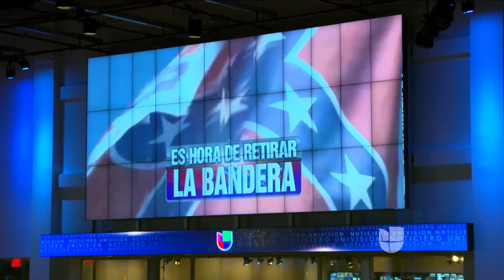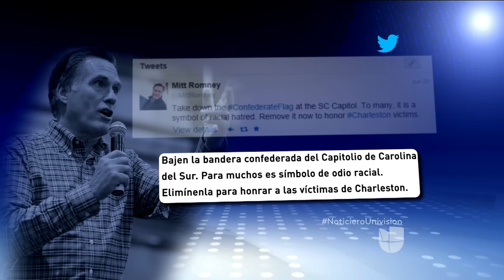Gobernadora de Carolina del Sur pide retirar bandera confederada del Capitolio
La gobernadora de Carolina del Sur ha pedido retirar la bandera confederada de capitolio.